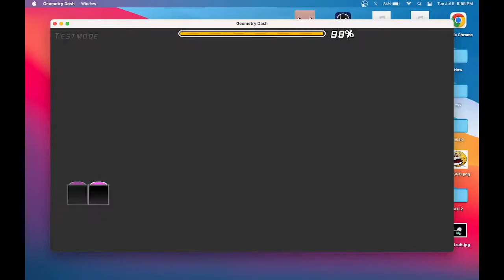Duo Preview #2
not structured yet, and has a few things I need to touch up on, but it's going good so far

and yes the last section has multiple paths (3)